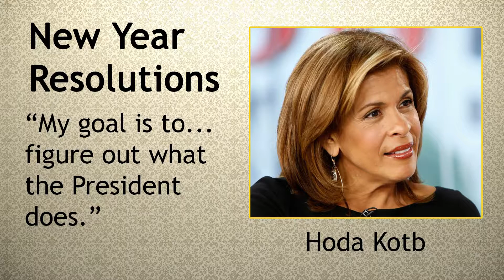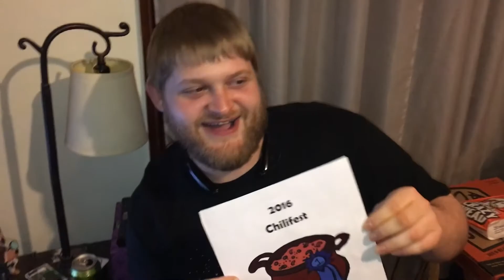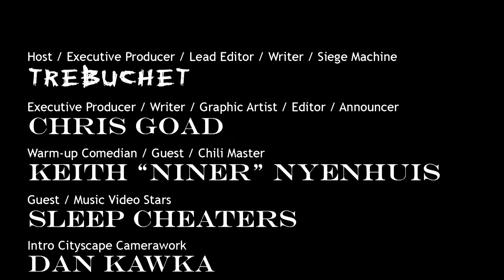TATAs Episode 20 - Sleep Cheaters - Chilifest - January 2017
This January episode of the Totally Awesome Trebuchet Awards features Trebuchet telling jokes, an in-depth interview and music video from the Sleep Cheaters!!! Also, the winner of Chilifest stops by for a chat!